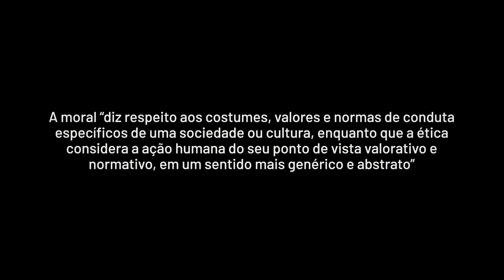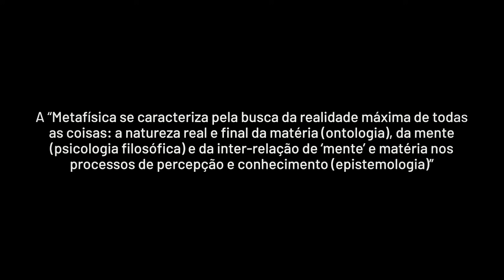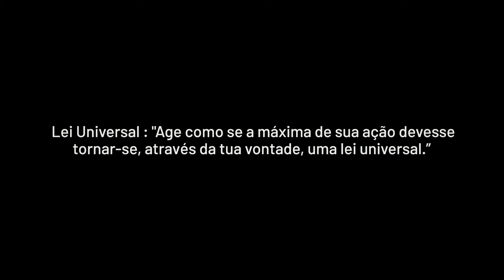Ética & Teorias do Conhecimento I Semana Ninjas do ENEM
Esse é o último aulão da SEMANA NINJAS DO ENEM, que é uma ação do Se Liga que visa ensinar de um jeito rápido, objetivo e gratuito os temas mais cobrados na prova de Ciências Humanas do ENEM. Nessa quarta videoaula, o professor Daniel nos explicará dois temas essenciais para o ENEM e outros vestibulares: o primeiro deles será Ética e nessa parte da videoaula será explicada definições a partir de diversos pensadores; depois o assunto será Teorias do Conhecimento, afinal como se dá a origem dos saberes, que princípios e métodos foram aplicados ao longo da história humana a fim de se produzir conhecimento? Se liga que essa aula está maravilhosa.

QUER MAIS AULAS?